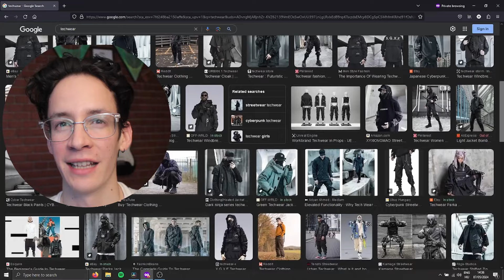Making Techwear on a 100 year old Sewing Machine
I make a modern fashion trend inspired tactical front-pack with my 100 year old singer sewing machine. I always wanted to experiement with wearing techwear but the style is just too expensive, so I started to make my own stuff.

I have been working with leather for about 8 years now, I hope I have improved some along my journey, still lots to learn though...  Feel free to critique in the comments, and if you are interested in my progress follow my journey.
Cheers,
Hefesto